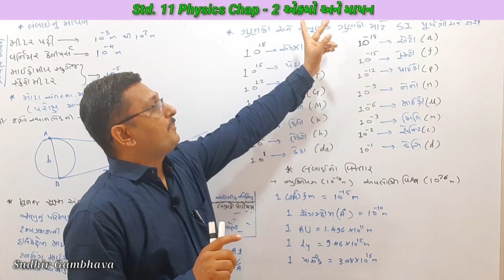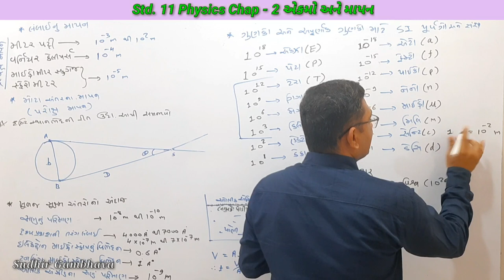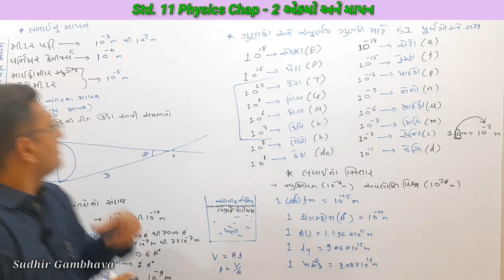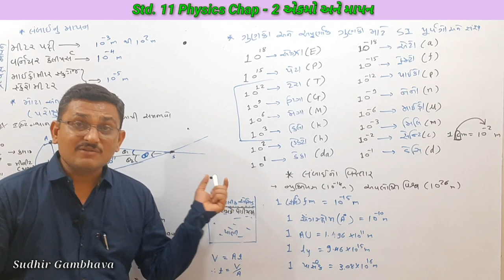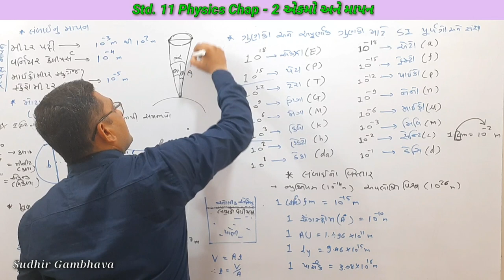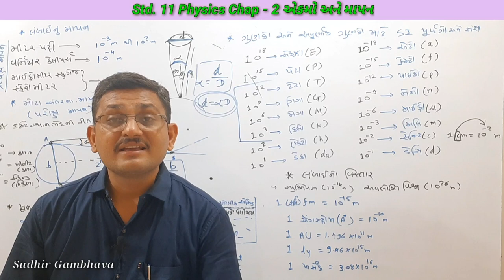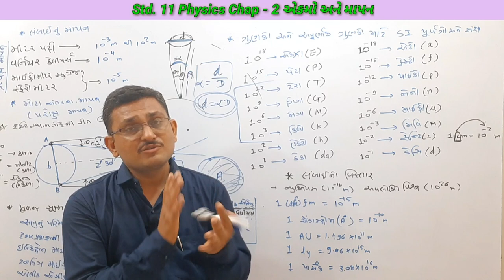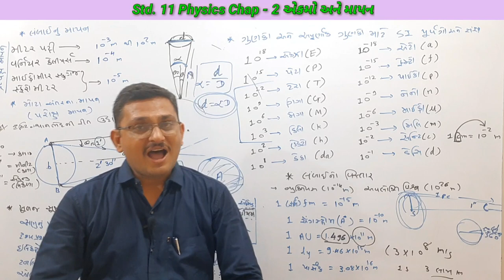XI Phy. Chap_2_Part_2 || પૂર્વગો અને લંબાઈનું માપન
ધોરણ 11 પ્રકરણ 2 લંબાઇનું માપન , પ્રત્યક્ષ રીત , પરોક્ષ રીત, લંબાઈનો વિસ્તાર